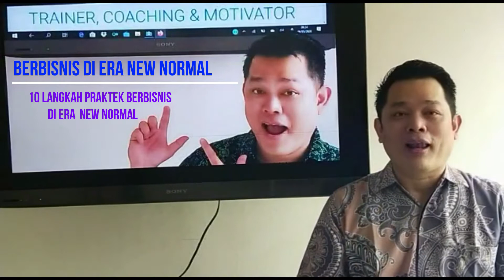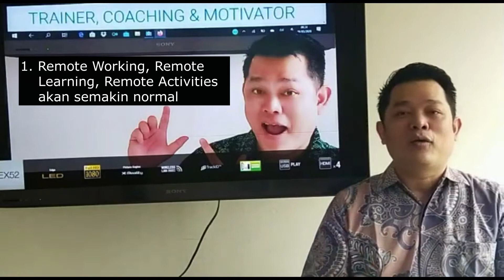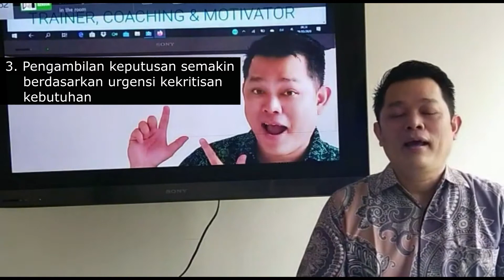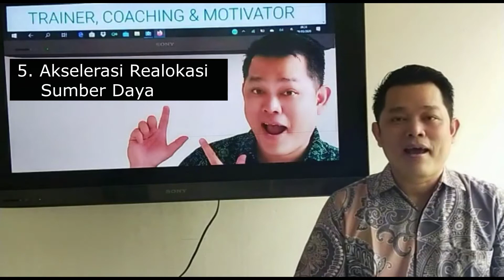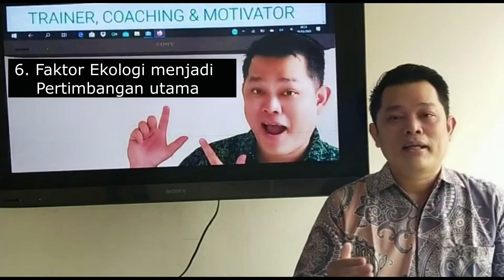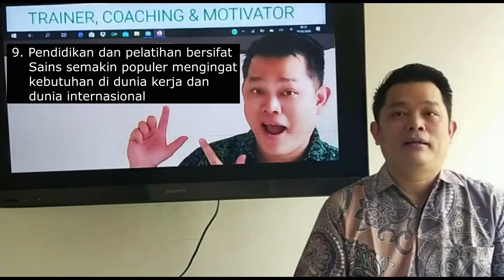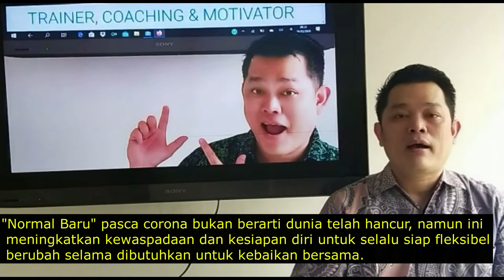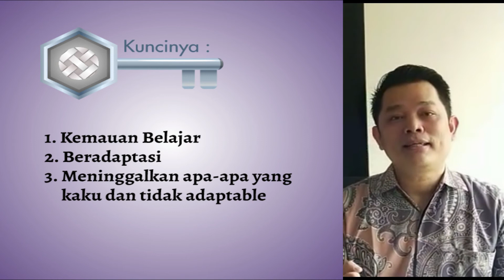Berbisnis di Era New Normal ( 10 Langkah praktek berbisnis di era new normal )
10 Langkah Praktek Berbisnis di Era New Normal
Certified Theocentric Motivator
Rave Sales Trainer
Coach Leadership